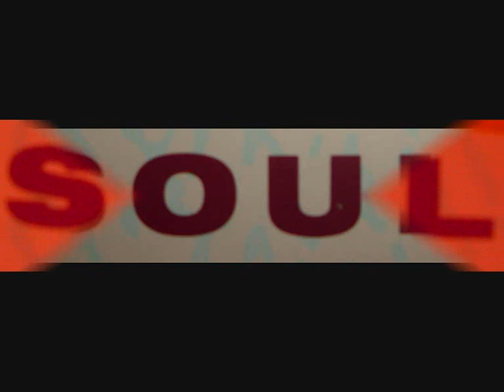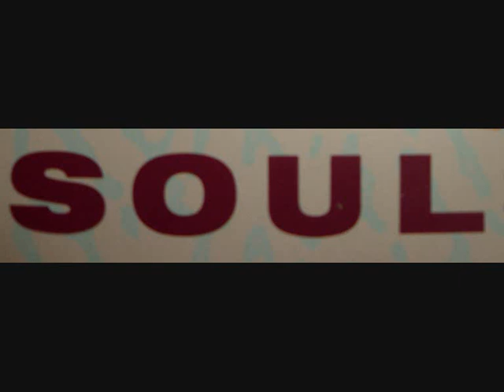the bandwagon ...breaking down the walls of heartache